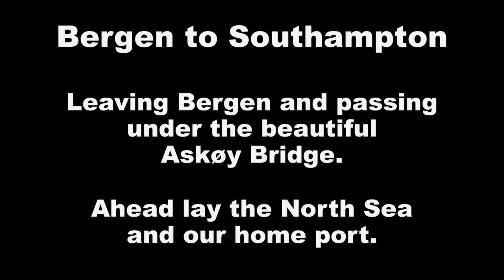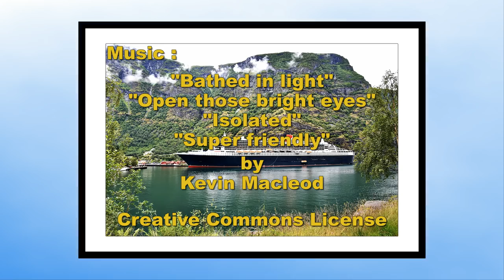Queen Mary 2 - Flagship Voyage to The Fjords.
An eight day voyage to the Norwegian Fjords aboard CUNARD Flagship, Queen Mary 2. Visiting Stavanger, Olden, Flam and Bergen. A magnificent ship in the midst of magnificent scenery.